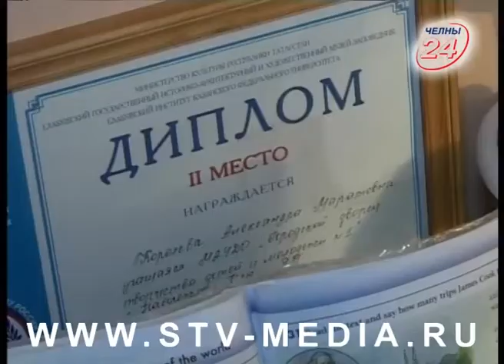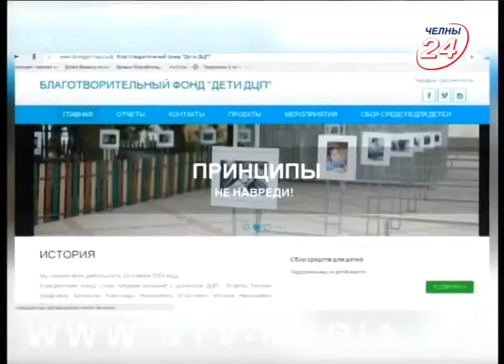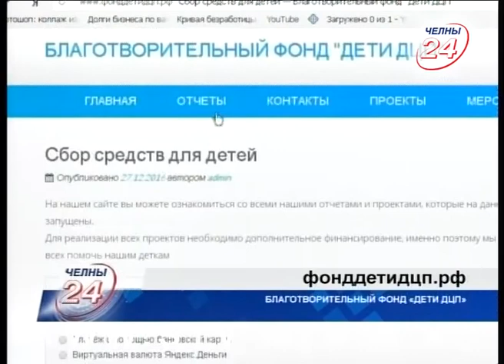Удивительным детям нужна поддержка